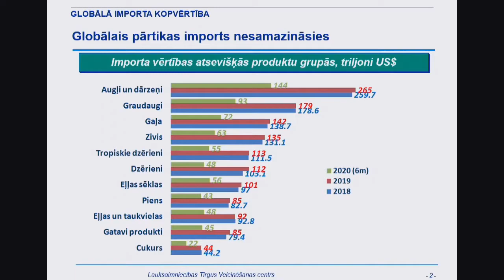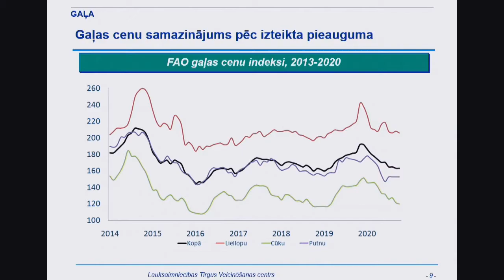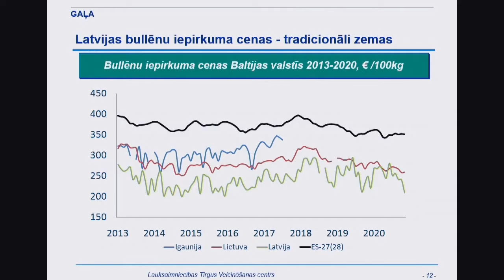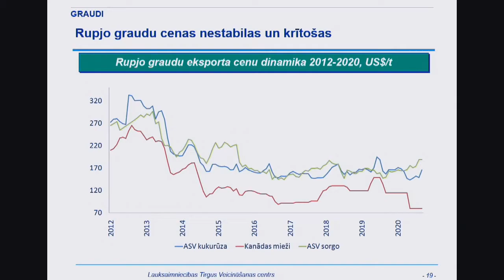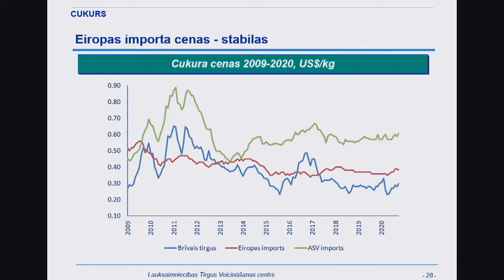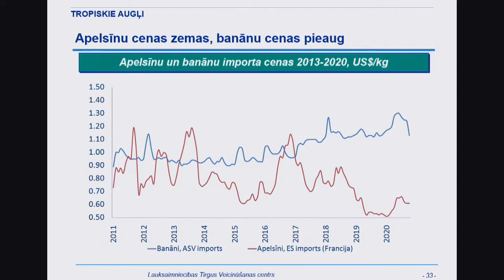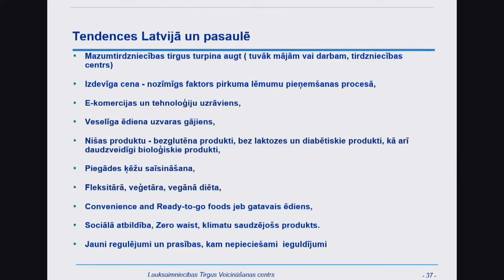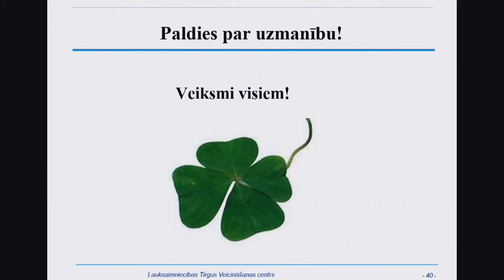Lauksaimniecības preču un pārtikas produktu tirgus, Tendences 2020-2021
2020.gada lauksaimniecības un pārtikas nozares tirgus apskats un prognozes nākotnei. AREI Lauksaimniecības tirgus veicināšanas daļas vadītāja Asoc.prof., Dr.oec Ingūna Gulbe